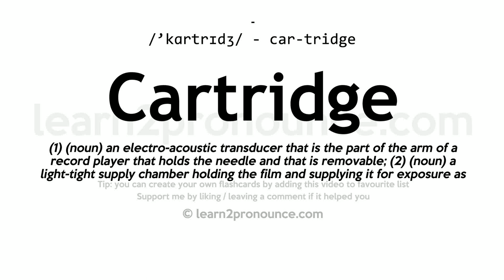Pronunciation of Cartridge | Definition of Cartridge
Cartridge pronunciation | How to pronounce Cartridge in English?
/`kɑːrtrɪdʒ/
Meaning of Cartridge | What is Cartridge?
(1) (noun) an electro-acoustic transducer that is the part of the arm of a record player that holds the needle and that is removable; (2) (noun) a light-tight supply chamber holding the film and supplying it for exposure as required; (3) (noun) ammunition consisting of a cylindrical casing containing an explosive charge and a bullet; fired from a rifle or handgun; (4) (noun) a module designed to be inserted into a larger piece of equipment;
What is Cartridge | Cartridge meaning and definition?